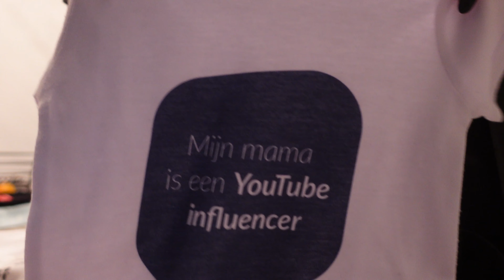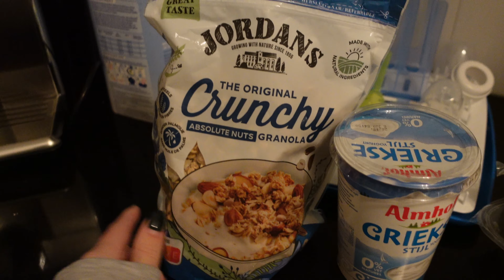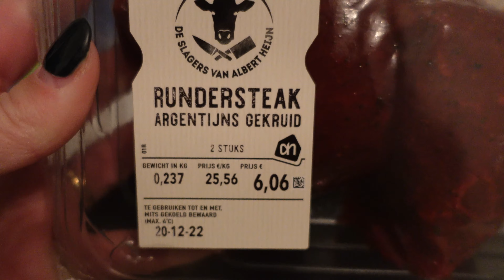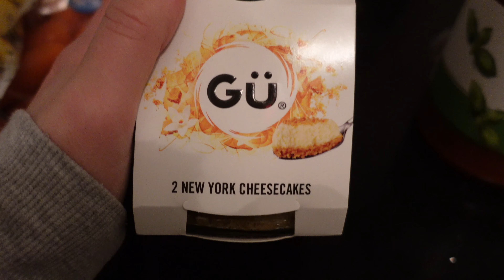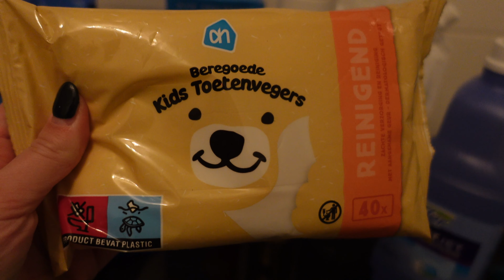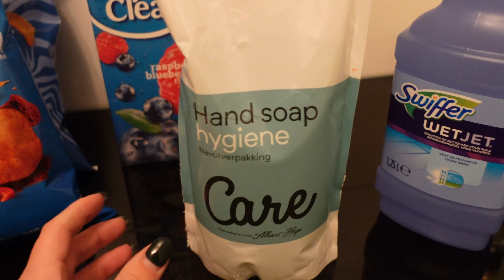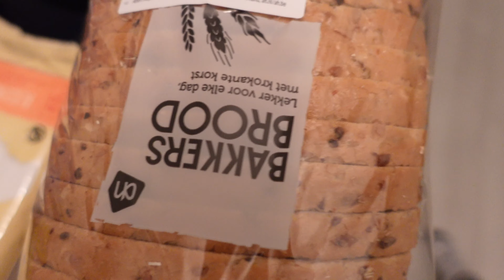VLOGMAS #15 - 2022 | Een ouderwetse Albert Heijn boodschappen shoplog | DIDI VAN BERGEN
He wat leuk dat je weer kijkt naar een nieuwe vlogmas vlog! Het is een aantal maanden geleden, maar hier heb je weer een ouderwetse boodschappen shoplog!

✮MUZIEK✮
De muziek die je hoort komt van Epedemic Sound. Wil jij hier ook gebruik van maken?